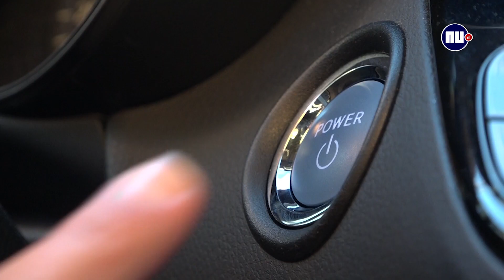Roxeanne Hazes: ‘Ik ben echt een psychostalker' - In de auto met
Roxeanne Hazes vertelt in de auto bij Chris Helt over dat ze door een hond in haar gezicht gebeten werd, de ergste ruzie die ze ooit had en dat ze het niet erg vindt dat ze vaak sorry zegt.